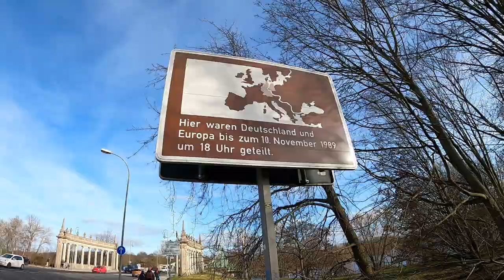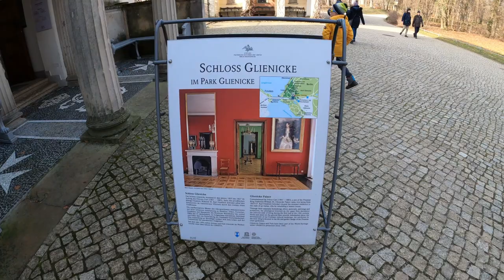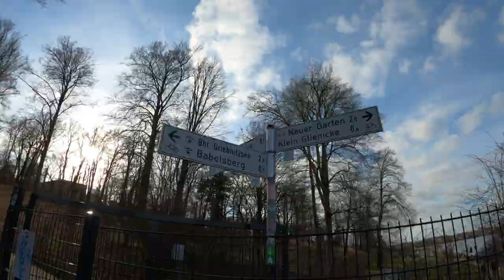Babelsberg Castle of Prussian History I UNESCO World Heritage Site I Germany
Babelsberg Castle is just one in a series of magnificent Potsdam palaces. Although I thought there was no other castle that could come close to the splendor of Sanssouci Palace, maybe I was wrong. The architecture of Bebelsber Palace is equally impressive and the view from the terrace is magnificent. One of the most important events for this place happened in 1862. Then there was a debate between the Prussian King William I and Otto von Bismarck at the palace and park, which ended with Bismarck’s nomination for Minister of Foreign Affairs and Minister of Foreign Affairs of Prussia. Also, since 1990, Babelsberg Palace has been part of the UNESCO World Heritage Site.

A settlement on the small Nuthe creek was first mentioned in the 1375 Landbuch (domesday book) by Emperor Charles IV of Luxembourg, who also ruled as Margrave of Brandenburg since 1373. Then called Neuendorf (New Village) after its former West Slavic name Nova Ves, it was shelled several times and was severely damaged during the Thirty Years' War.

In the mid-18th century the new village of Nowawes was founded by King Frederick II of Prussia[1] and settled with Protestant Bohemian deportees, predominantly weavers who as descendants of the Unity of the Brethren had fled from the suppression in the lands of the Habsburg Monarchy under Empress Maria Theresa of Austria.[citation needed] During the Industrial Revolution the area developed into a centre of textile and carpet manufacturing, and—at the premises of Orenstein & Koppel, from 1899 on[citation needed]—also of the railway production.[1] For decades German Neuendorf and Bohemian Nowawes (Czech: Nová Ves) bordered on each other but remained separate municipalities until their official unification in 1907. Nowawes received town privileges in 1924.

Mansion colony Neubabelsberg: Truman-Villa
From about 1900 the mansion colony of Neubabelsberg arose east of Babelsberg Park on the southern shore of the Griebnitzsee lake. After the Universum Film AG (UFA) in 1922 had acquired a large backlot nearby, these villas built by famous architects like Hermann Muthesius and Ludwig Mies van der Rohe became popular residences of numerous film stars. Marika Rökk, Sybille Schmitz, Lilian Harvey, Willy Fritsch and Brigitte Horney lived and worked here when film production by the UFA continued without a break in the Nazi period, while many Jewish actors and directors were dispossessed and had to flee from Germany. In 1938 Nowawes and Neubabelsberg merged and were incorporated into Potsdam one year later, becoming the district of Potsdam-Babelsberg.